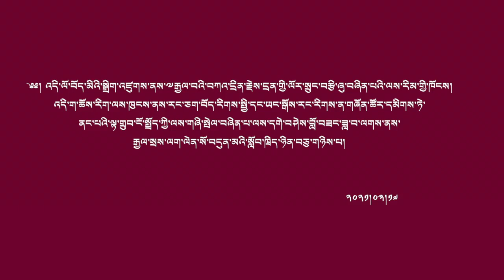༄༅། །རྒྱལ་སྲས་ལག་ལེན་སོ་བདུན་མའི་སློབ་ཁྲིད་ཉིན་བཅུ་གཉིས་པ།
༄༅། །འདི་ལོ་བོད་མིའི་སྒྲིག་འཛུགས་ནས་༸རྒྱལ་བའི་བཀའ་དྲིན་རྗེས་དྲན་གྱི་ལོར་སྲུང་བརྩི་ཞུ་བཞིན་པའི་ལས་རིམ་གྱི་ཁོངས། འདི་ག་ཆོས་རིག་ལས་ཁུངས་ནས་རང་ཅག་བོད་རིགས་སྤྱི་དང་ཡང་སྒོས་རང་རིགས་ན་གཞོན་ཚོར་དམིགས་ཏེ་ནང་པའི་ལྟ་གྲུབ་ངོ་སྤྲོད་ཀྱི་ལས་གཞི་སྤེལ་བཞིན་པ་ལས་དགེ་བཤེས་བློ་བཟང་ཟླ་བ་ལགས་ནས་རྒྱལ་སྲས་ལག་ལེན་སོ་བདུན་མའི་སློབ་ཁྲིད་ཉིན་བཅུ་གཉིས་པ།